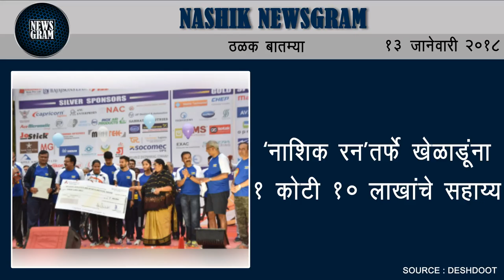Nashik Newsgram | Nashik News | Today's News Headlines | 13 January 2018